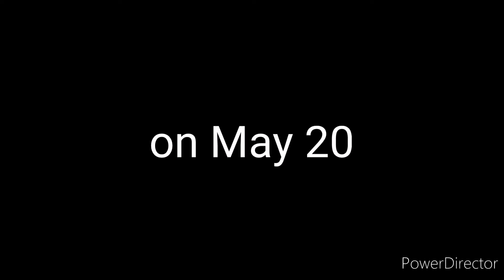infinite wars 2